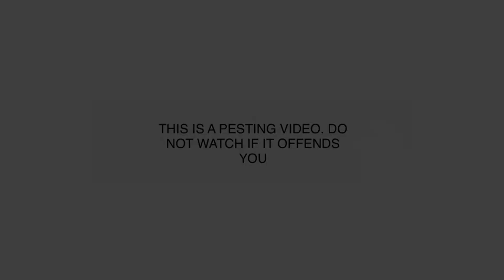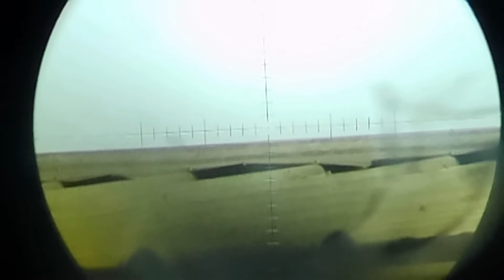*Pesting Video*! Air Arms Sunday! S510 Superlite 177 Huma regulated